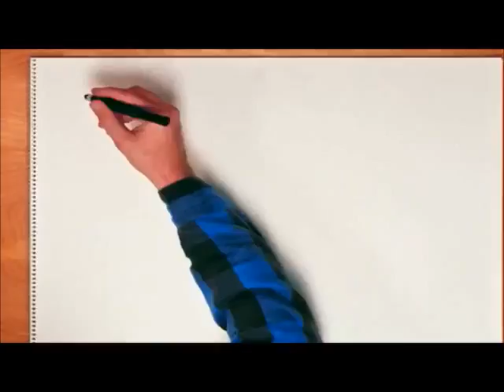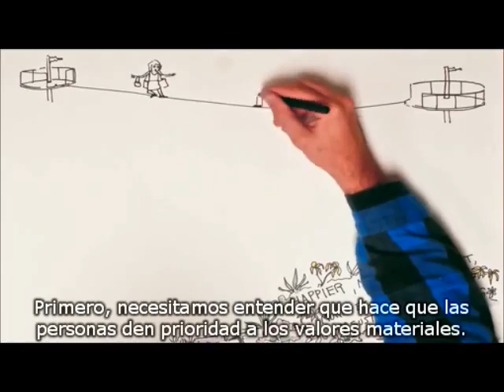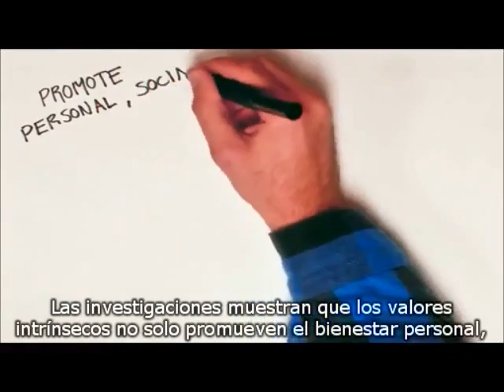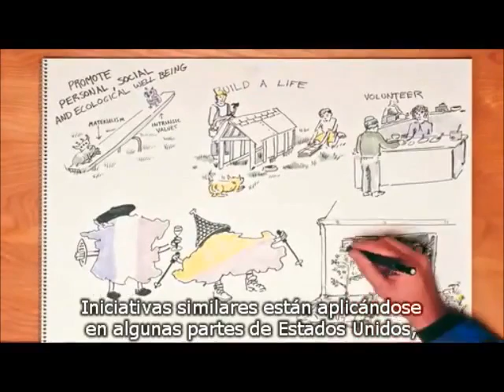El precio alto del materialismo.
El Psicólogo Tim Kasser discute como la cultura estadounidense del consumismo afecta nuestro bienestar. Cuando la gente compra dentro del perenne mensaje de que una "buena vida" es una "vida de bienes", no solo sobreutilizan los limitados recursos de la Tierra, pero son más infelices, y menos propensos a ayudar a otros. La animación muestra los problemas derivados del exceso de materialismo y señala las soluciones que prometen una vida más sana, justa y sostenible.